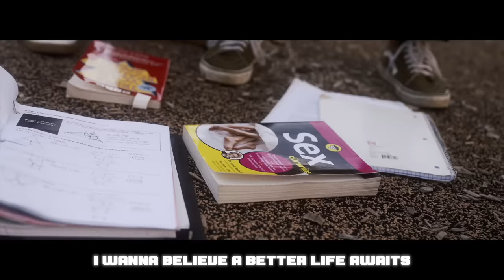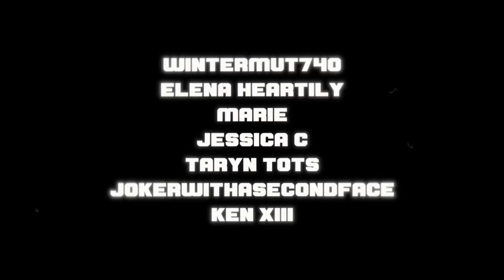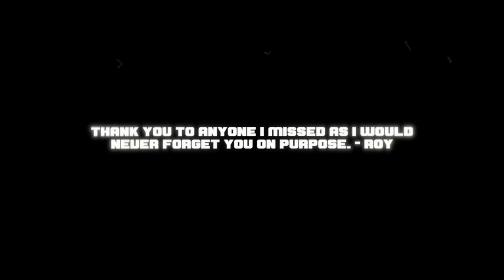SLASHSTREET BOYS - "More Than Monsters"